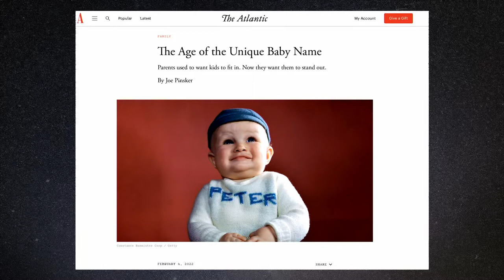Larry Chappell: Into the Night